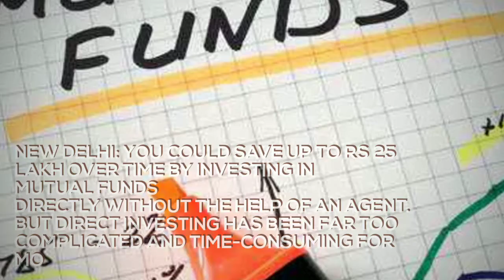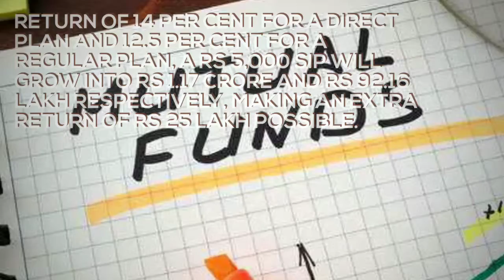Now, save up to Rs 25 lakh in mutual fund fees